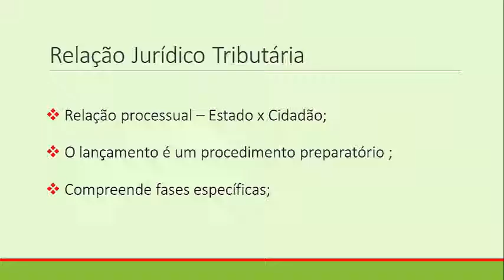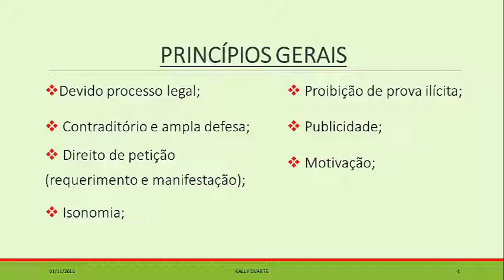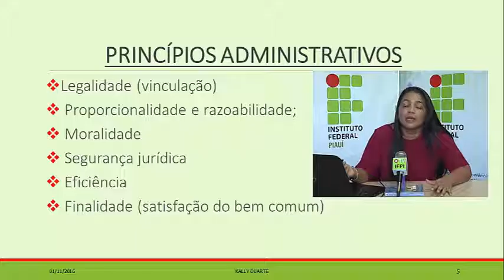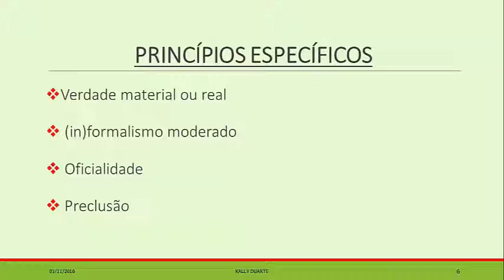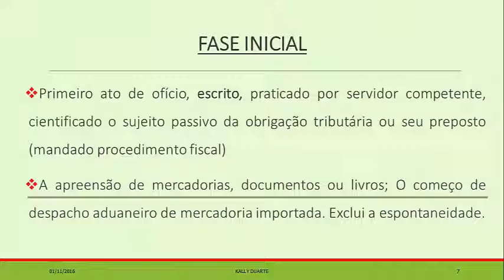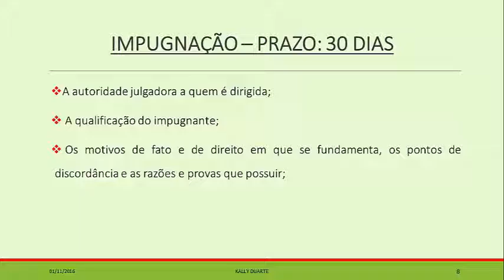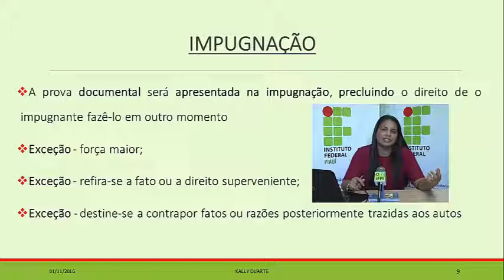Serviços Jurídicos - Prática de Direito Tributário - Aula 03